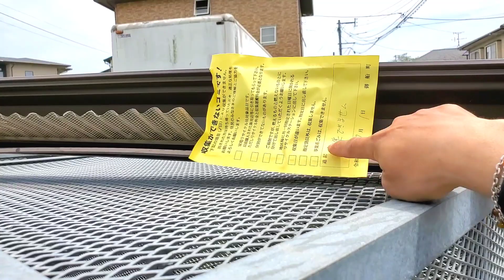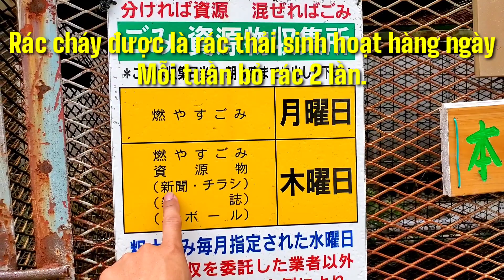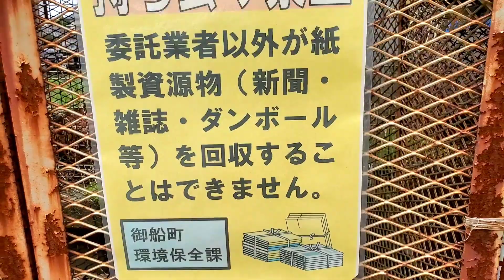Phân loại rác ở Nhật | Hạ Băng JV #9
Cách phân loại rác đầu nguồn và những ngày quy định bỏ rác ở Nhật Bản! Điều chúng ta nên học hỏi